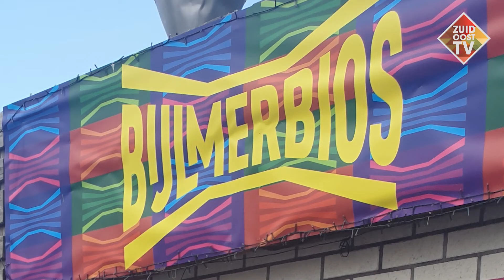'' Bijlmer is thuiskomen ''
Het Amsterdams BuurtFilmfestival, ABFF, organiseert samen met Zuidoost TV en Het bijlmerbios Film(t)huis het “ABFF-OnTour Zuidoost '' .
Aankomende zaterdag 21 mei van 14:00 tot 17:30 is iedereen van harte welkom voor deze bijzondere Filmbijeenkomst